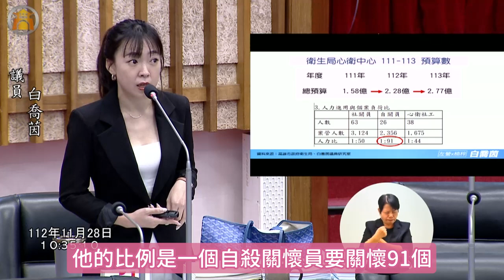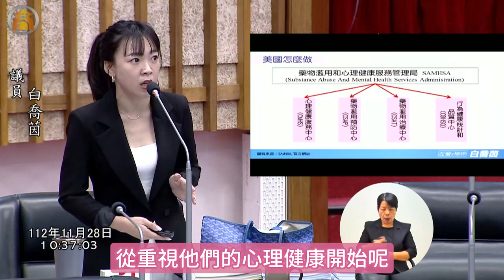高雄自殺率居高不下 心理健康與毒品防制需相輔相成【高雄市議會第四屆第二次定期大會 總質詢-白喬茵】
#1121128 總質詢-自殺防治議題

建議市府：心衛中心與毒防局合併成立心理健康局

1.宣示市府對於心理健康的重視及改善自殺數據的決心。
2.提升心理健康與毒品防制的預算，加強專輔、個管人力補足，使兩項業務得以相輔相成。
3.推廣心理健康至三級校園，減少青少年間為增加同儕認同而濫用毒品。
4.透過專業處遇協助毒品施用者復歸社會，減少毒品施用者再復發/再犯。